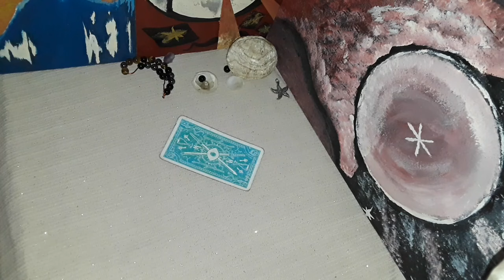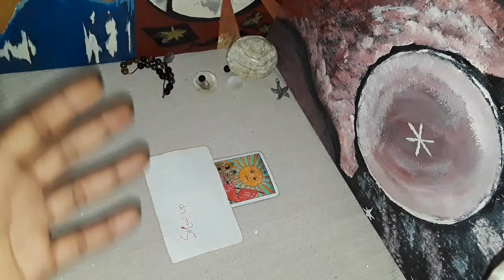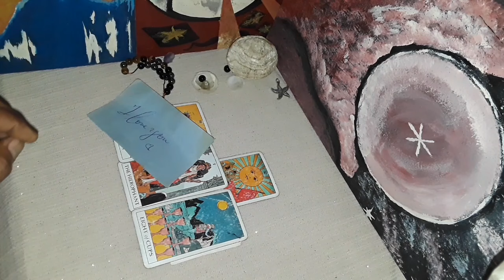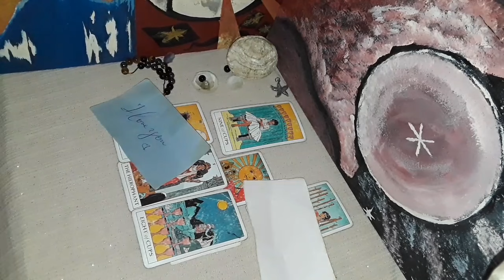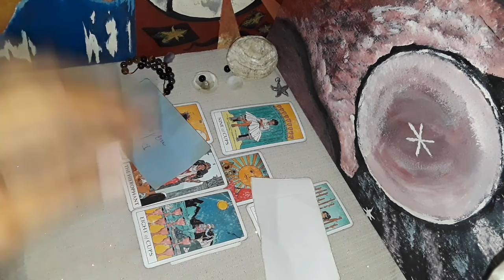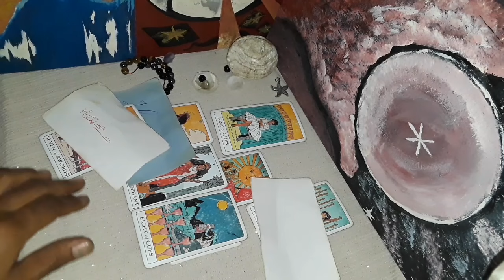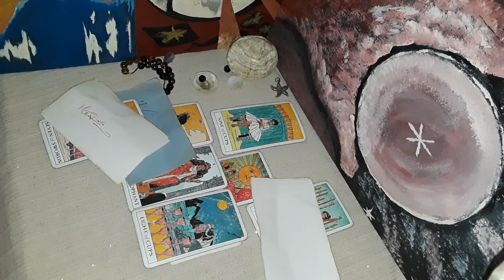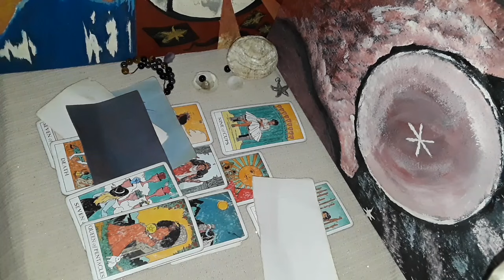Most high approves your legendary next level abundance, a mighty presence risen lion heart cancer